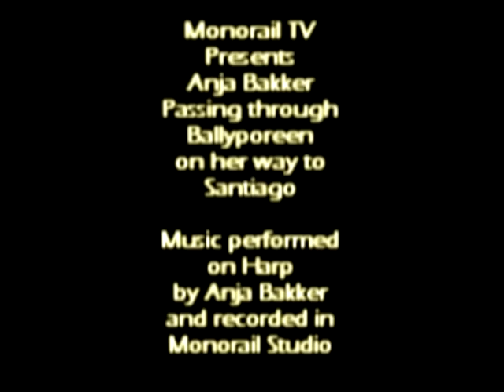Anja Bakker passes through Ballyporeen.avi